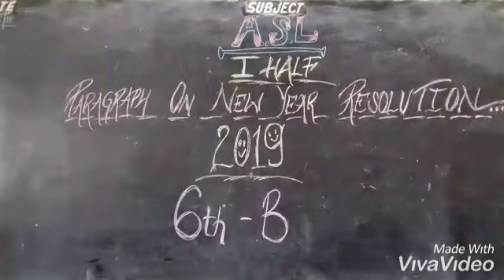NEW YEAR 2019